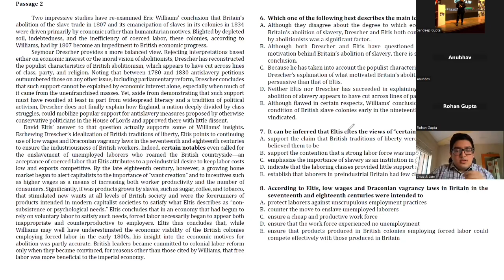An amazing GMAT 750! | Swastik Jain GMAT 750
Our student Swastik Jain, a Chartered Account, cleared the GMAT with flying colors by scoring 750.

He got a score of 50 and 41 in the Quant & verbal section respectively.

Swatik's GMAT journey is a perfect example of strategic preparation. He first understood what the test demands and then shaped his preparation accordingly.

Being a CA, he is good at maths and calculations resulting in strong Quant. He struggled more in the verbal section and paid more attention to it.

He relied heavily on the following:-

1. Practing a lot of 700-800 level questions from Top's material
2. Maintaining an error log and analyzing it carefully
3. Giving a lot of mock tests especially before the exam for a week at the time when the actual exam was scheduled

This helped him ace his preparations and led to a score of 750 in the GMAT.

Check out his complete GMAT experiences in this video.

0:00 - Coming soon in the video
0:36 - Introduction
1:10 - GMAT Preparation Journey
3:05 - Verbal Prep Experience
4:06 - Weakest areas in Verbal
5:24 - Test day experiences
8:58 - Don'ts GMAT prep
13:20 - Future plans of Swastik
13:47 - Experience with KTW Series